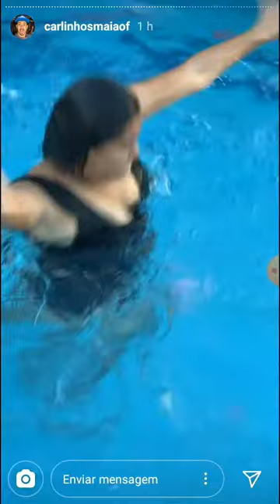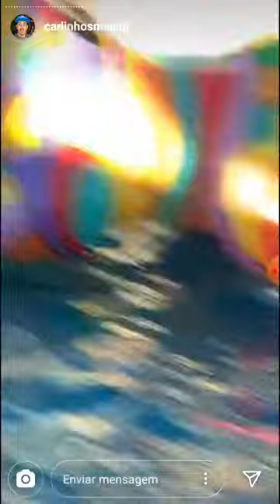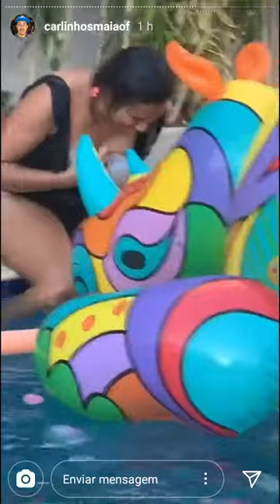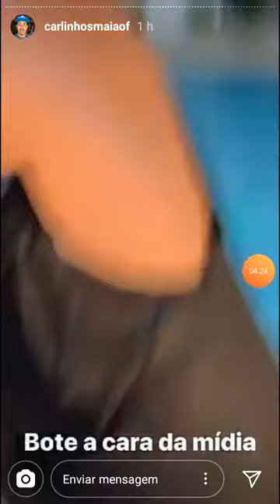Carlinhos guerra de balão de água com as primas